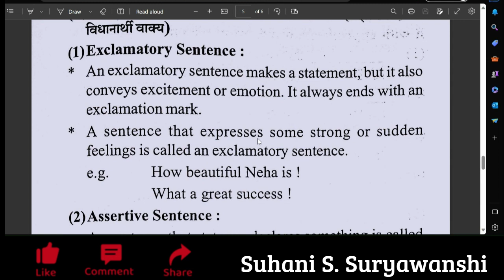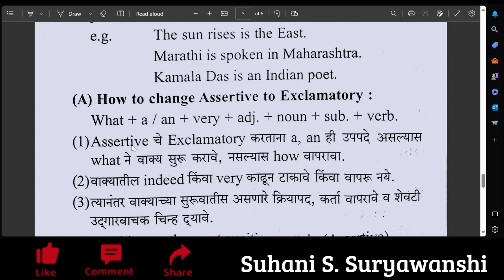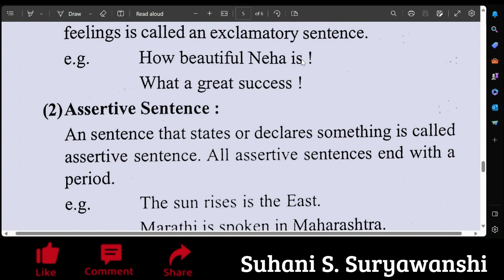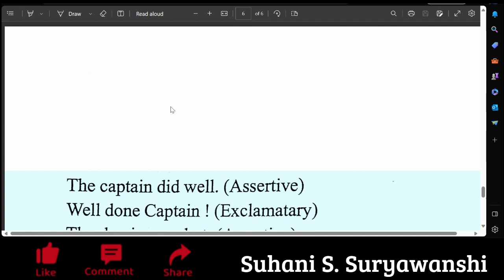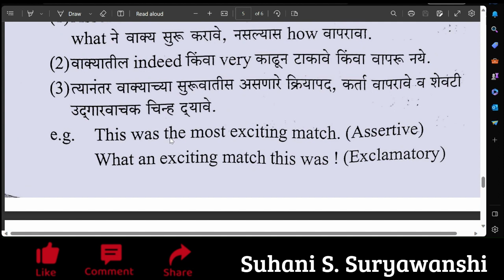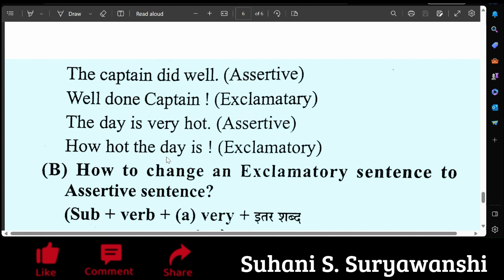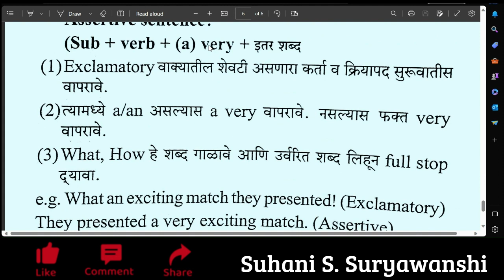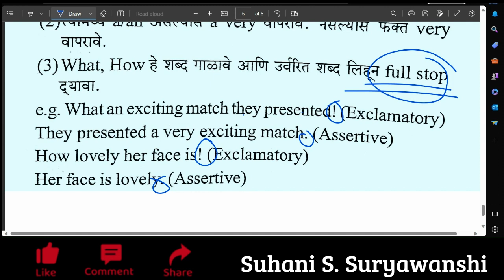Sentence Transformation English Grammar How to convert Exclamatory to Assertive Sentences? SSC HSC